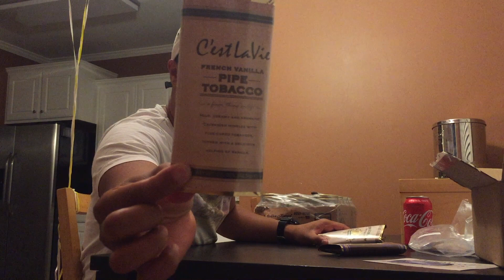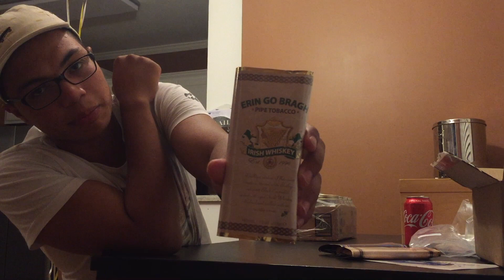VR to Aristocob 100 Subs GAW / YABO!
Bringing you all a quick VR to Aristocob, and a interesting YABO from P&C!

I would love to hear and feedback or comments on any advice or requests.

Just a young man keeping our generation classy.